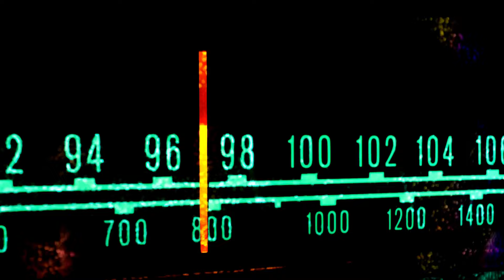💻Ouça a Rádio do Serrão💻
🥰Conteúdo novo todos os dias 🥰